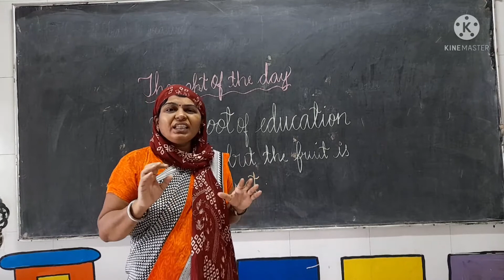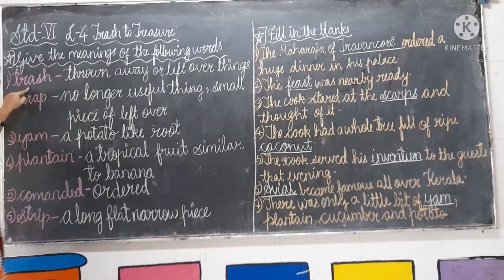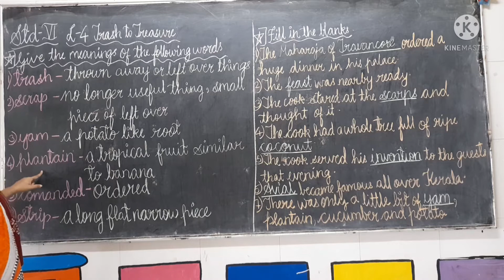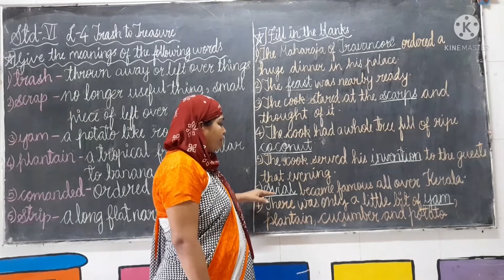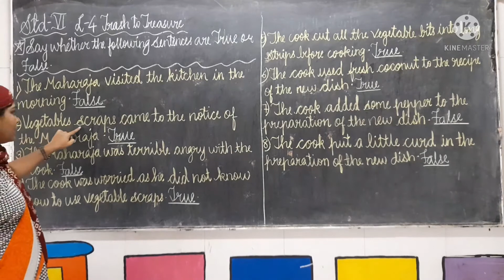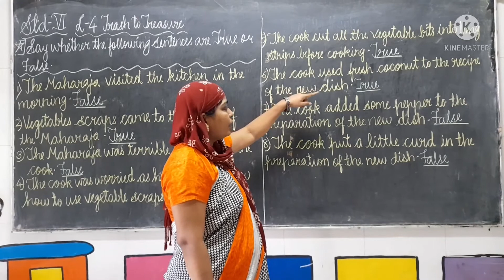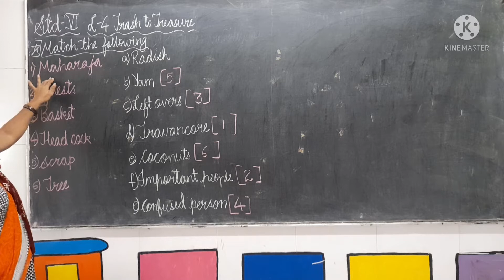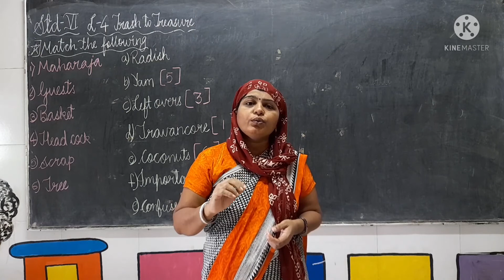Std-6, English...L-4 Trash To Treasure